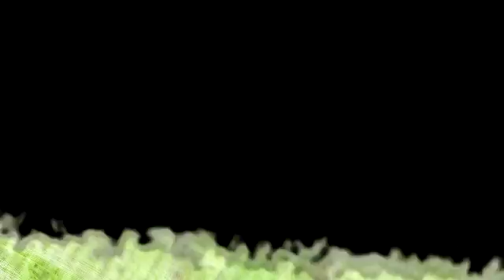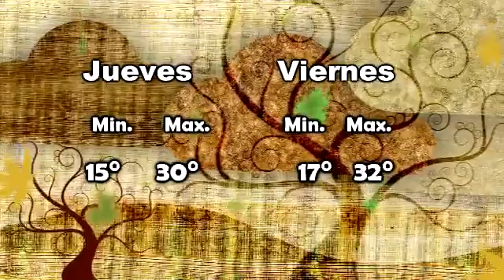Pronóstico del tiempo para hoy Jueves en Iguazú.